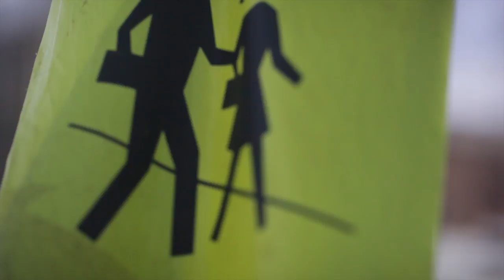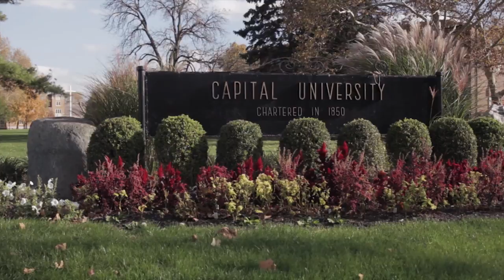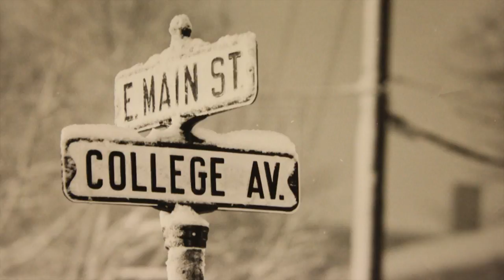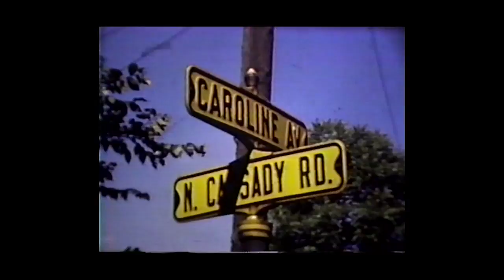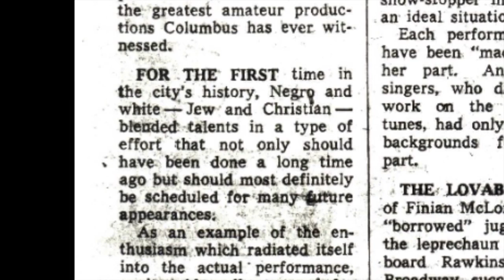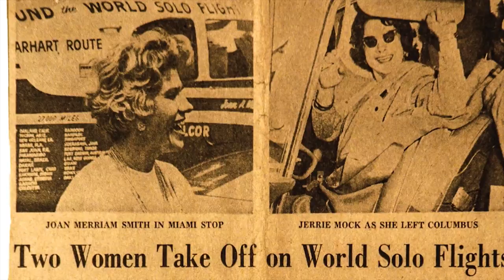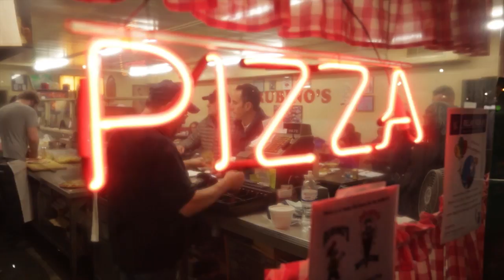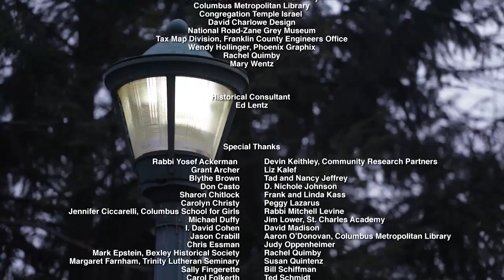Columbus Neighborhoods: Bexley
In the countryside east of Columbus at the turn of the century, two communities joined to form a village that takes its name from a London borough. Learn about life in the largest Jewish neighborhood in central Ohio, a grassroots effort to save the Drexel Theatre, Bexley’s commitment to schools, and explore the natural beauty of the only municipality to be designated an arboretum.